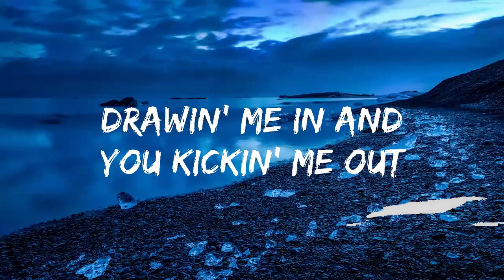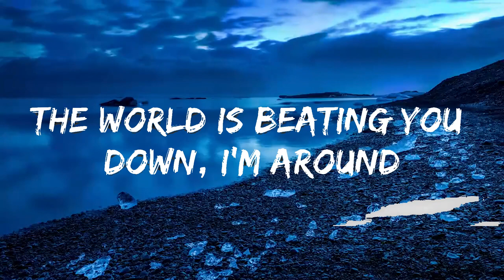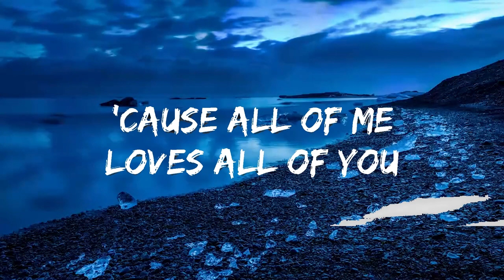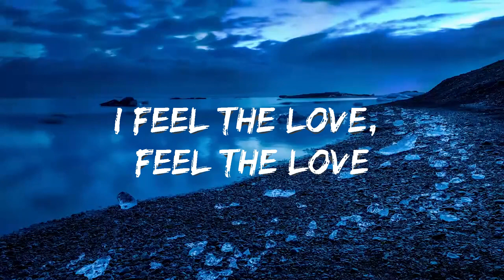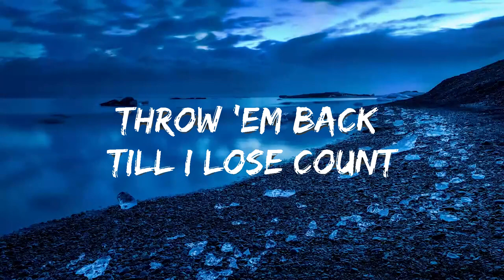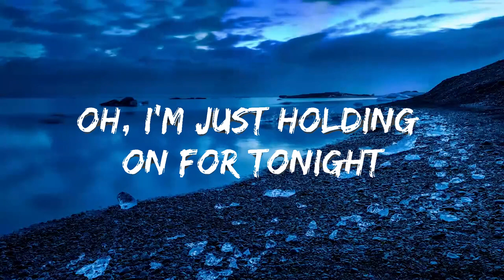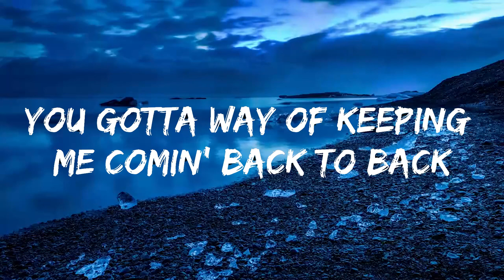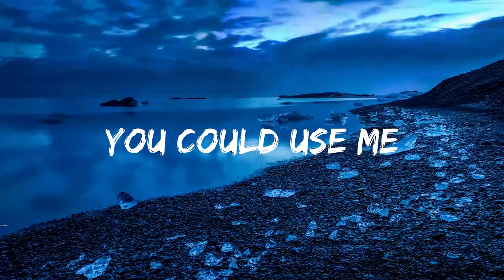Play List || John Legend - All of Me (Lyrics) || Harper Music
👉 John Legend